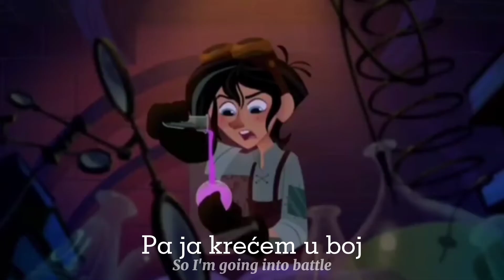Ready as I'll ever be (Croatian) S&T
Croatian isn't my native language so sorry if I made translation mistakes

Everything shown on screen belongs to Disney